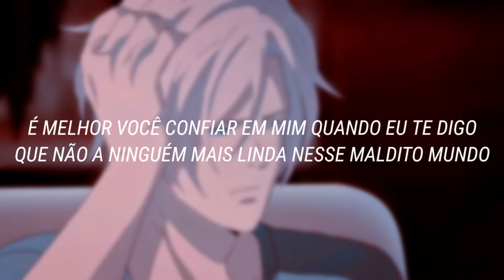Rex Orange County - Best Friend [Tradução/Legendado]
Tradução por: 奇妙なAnna

Se quiser uma música, peça nós comentários.